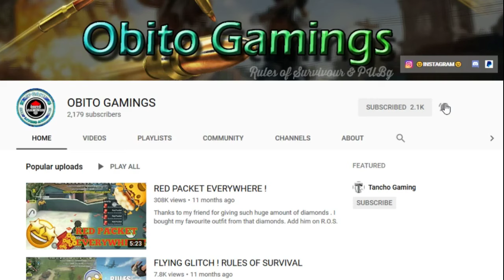MINING TIME | MINECRAFT SURVIVAL HUNT [ PART - 3 ]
KEEP GAMING
                 KEEPING LIVING AWESOME